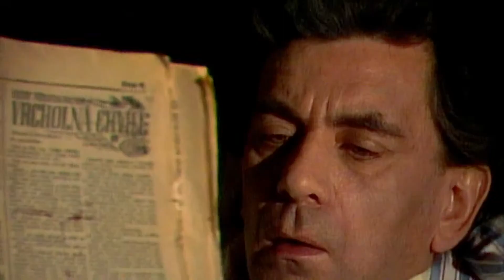Synové a dcery Jakuba Skláře (4.6.2017 o 12:25 na JOJ FAMILY)